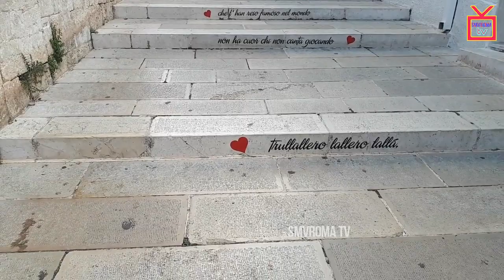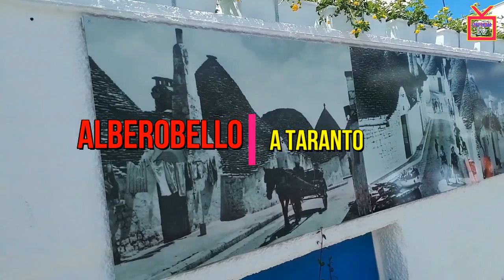ALBEROBELLO IN ITALY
A first occupation of the area started only in the early sixteenth century on the impulse of the Count of Conversano Andrea Matteo III Acquaviva d'Aragona. He allowed about forty peasant families from Noci to settle here and cultivate the land, with the obligation to give him the tenth of the crops.

In 1635 his successor, Count Giangirolamo II (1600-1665) erected an inn with a tavern and an oratory and started the urbanization of the forest with the construction of few small houses. The expansion of the urban area was helped by the abundance of limestone, karst and calcareous sedimentary, and by the permission of the count to build houses only with dry walls without the use of mortar, which would become the peculiar trulli. This obligation to have houses built with dry stones was an expedient of the count to avoid paying taxes to the Spanish viceroy of the Kingdom of Naples. The centre of Alberobello was built on the streets of the ancient river Cana, where is now the largo Giuseppe Martelotta.

Alberobello remained a fief of the Acquaviva of Aragon until May 27, 1797, when King Ferdinand IV of Bourbon elevated the small village to the royal city, freeing it from the feudal servitude of the counts. On 22 June 1797, the first mayor Francesco Giuseppe Lippolis was elected.

Alberobello is the only inhabited center with an entire district of trulli. It is therefore considered the cultural capital of the trulli of the Valle d'Itria